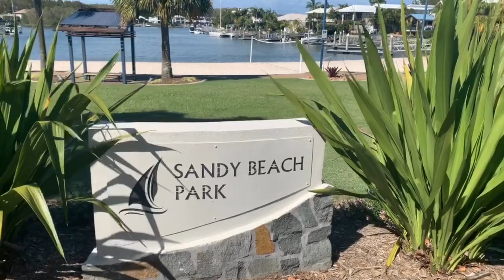골드코스트 여행지 추천) 만남 헤어짐, 새해 인사. 근황 토크.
Coomera waters
Sandy beach park

싱숭생숭 연말에 혼자 담아뒀던 생각들을 두서없이 얘기해봤습니다. 모두 행복한 새해 맞으시길 바래요.

BGM
July- 19